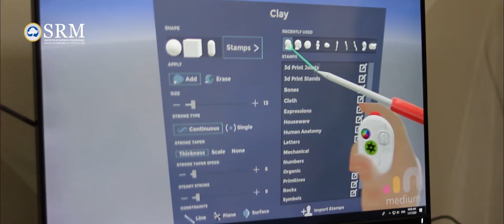B.Tech student Shweta Subramanian shares her ardour towards Game Development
SRM believes in breaking all barriers and keep moving ahead. Be it technology or academics, our student Shweta Subramanian is definitely well-prepared. Being a gamer herself, she joined the NextTech Lab to understand the basics of game development. Started with game art and design she transformed herself into a XR developer at Pausch - NextTech's game development lab.
Today, she works and trains her juniors to excel in the fields of VR, AR, and XR. But, that's enough from us. Watch Shwetha speak about her experience at one of the most interesting research labs of SRM.